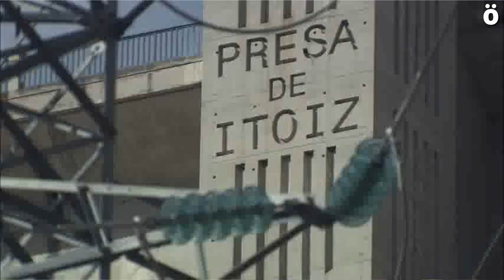Artozki20Urte "Los costes de Itoiz fueron mucho mayores y la obra no era viable"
Charo Brinquis, agente fluvial en la Confederación Hidrográfica del Ebro desde 2009, fue autora de la tésis "Itoiz 2012 un análisis económico", un estudio pormenorizado sobre el impacto socioeconómico que suponían el pantano y el Canal de Navarra. Su conclusión fue clara: los costes de esta macroinfraestructura no se podían justificar en base a los beneficios que a la sociedad navarra iban a aportar.